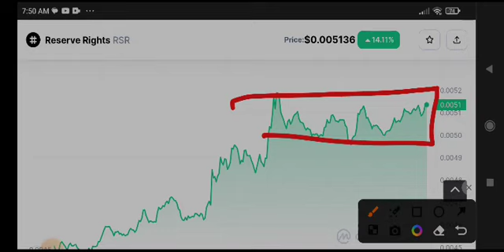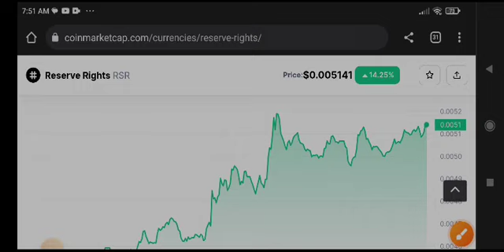Reserve Rights Today News! RSR Coin Price Prediction